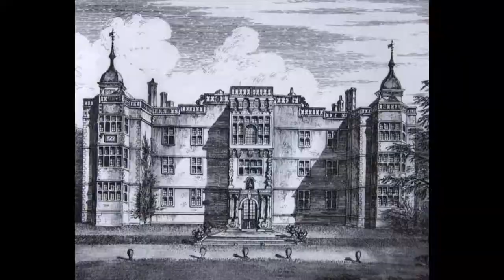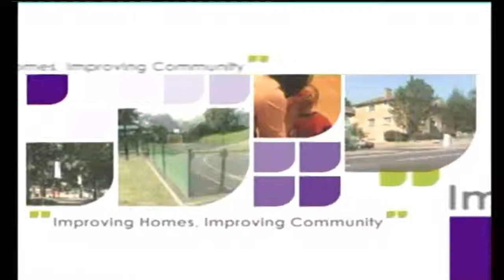History of Charlton Part 3